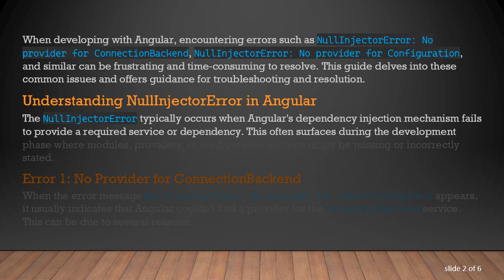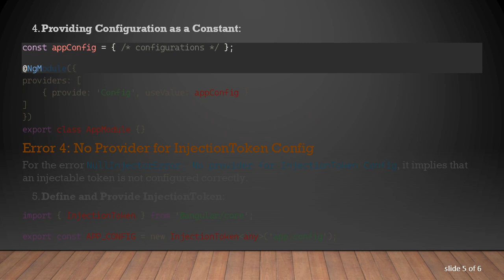Troubleshooting Common Angular Errors: NullInjectorError and No Provider for ConnectionBackend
Summary: Understanding and resolving common Angular errors such as NullInjectorError and No Provider for ConnectionBackend, Configuration, and InjectionToken Config.

When developing with Angular, encountering errors such as NullInjectorError: No provider for ConnectionBackend, NullInjectorError: No provider for Configuration, and similar can be frustrating and time-consuming to resolve. This guide delves into these common issues and offers guidance for troubleshooting and resolution.

Understanding NullInjectorError in Angular

The NullInjectorError typically occurs when Angular's dependency injection mechanism fails to provide a required service or dependency. This often surfaces during the development phase where modules, providers, or configuration settings might be missing or incorrectly stated.

Error 1: No Provider for ConnectionBackend

When the error message NullInjectorError: No provider for ConnectionBackend appears, it usually indicates that Angular couldn't find a provider for the ConnectionBackend service. This can be due to several reasons:

Missing HTTP Module: For older Angular projects using @angular/http, ensure that HttpModule is imported in your AppModule.

Migration to @angular/common/http: Note that the @angular/http module has been deprecated. Modern Angular projects should use HttpClientModule from @angular/common/http.

Error 2: No Provider for Configuration

The NullInjectorError: No provider for Configuration error usually means a custom configuration service is missing from the providers’ list. To resolve this:

Provide the Configuration: Ensure the configuration is provided in the module where it is required.

Error 3: No Provider for Config

The NullInjectorError: No provider for Config is similarly related to the absence of a required configuration provider for services. Depending on how the config is structured it can be fixed by:

Error 4: No Provider for InjectionToken Config

For the error NullInjectorError: No provider for InjectionToken Config, it implies that an injectable token is not configured correctly.

Conclusion

Resolving NullInjectorError particularly with No provider for ConnectionBackend or No provider for Configuration revolves around ensuring that the required dependencies are correctly declared, imported, and provided in Angular modules. Proper understanding of Angular's dependency injection and module system can significantly reduce these common errors, streamlining the development process and improving the application's robustness.

If such issues persist, it is always prudent to check the latest documentation for the version of Angular you are working with as well as ensuring all dependencies and services are appropriately configured.